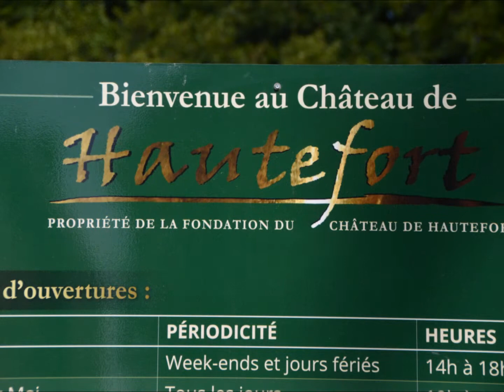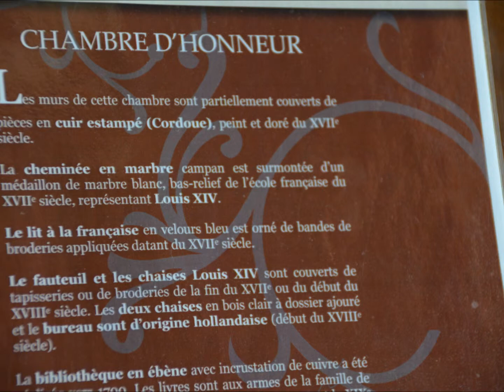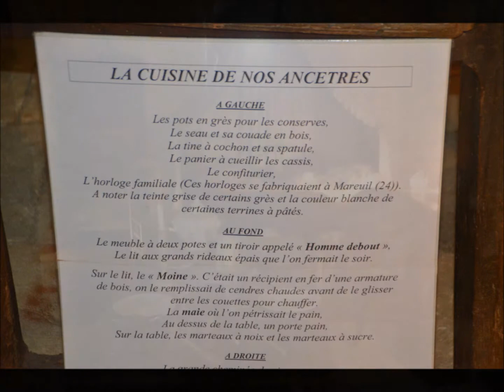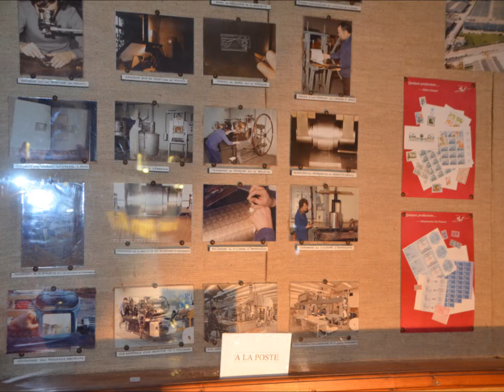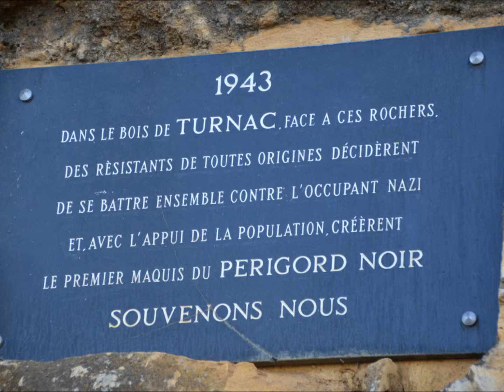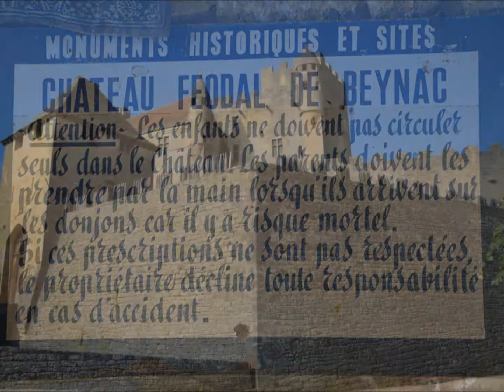9 au 21 juillet 2015 - Le Périgord Noir - 5ème partie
5ème partie